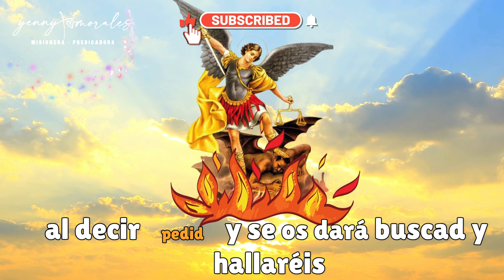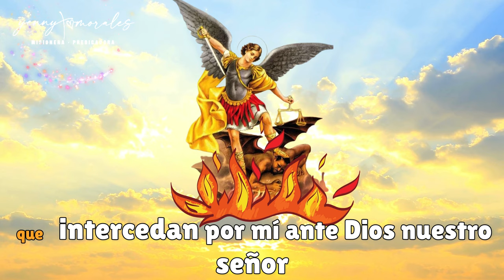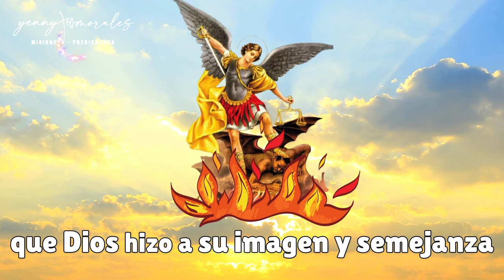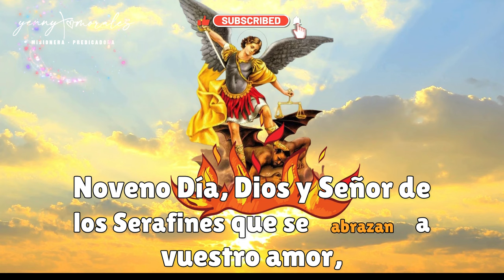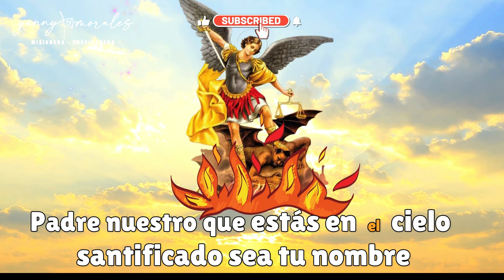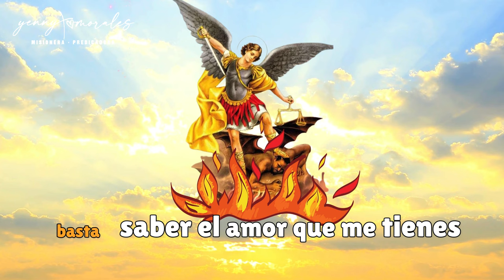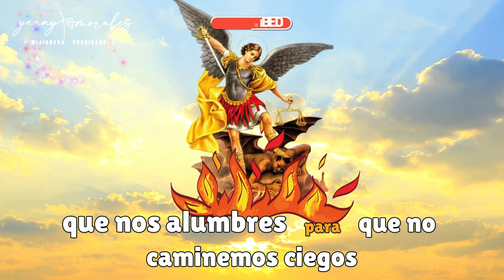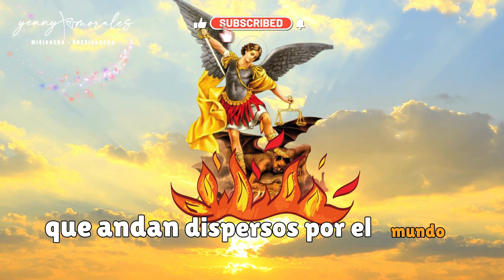NOVENA A SAN MIGUEL POR LOS HIJOS. DIA 9